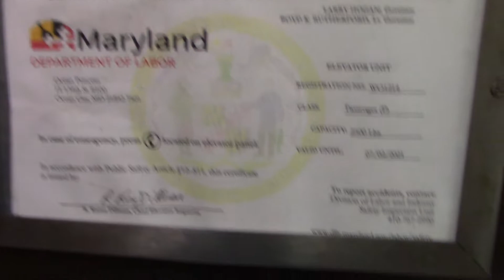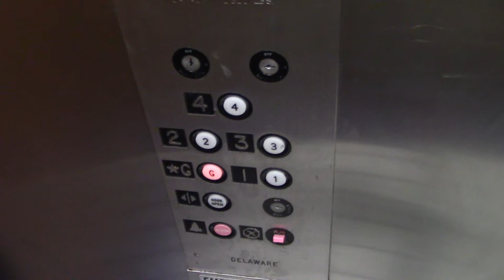1982 Delaware Hydraulic Elevator - Ocean Princess Condominium - Ocean City, MD | ECFE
Recorded July 6, 2021. © Elevator and Ceiling Fan Enthusiasm.